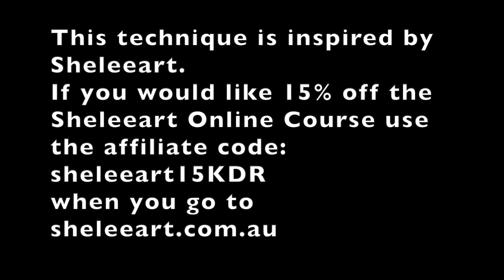(276) Bloom Pour - Shelee Inspired - Acrylic Fluid Painting Spin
Bloom Pour - Shelee Inspired - Acrylic Fluid Painting Spin
I’m finding spinning the blooms work a lot easier for me. I’m much happier with the results.
I changed my recipe slightly from the last one

ARTEZA PAINTSs
ArtbySusanKing9
(Code Only for the US and UK. sorry Canada)
***They are working towards finding a way for Canadian Shoppers to use the code, hopefully soon.

Ingredients may include any or all of the following: Varnish, Polyurethane, Polycrylic, Floetrol, Resin, Cooking Torch

 My Recipe
I'm in Canada

Pillow
3 parts - Beauti-Tone Signature Series, Semi Gloss White
1 part   - Beauti- Tone Designers Series, Suade  White

Pouring Medium
Behr Premium Plus Ultra, Hi Gloss Enamel, Deep Base
Jo Sonja Gloss Varnish
Water
3: 1:1

Paint Mix
Amsterdam Tube Paints
P.M.
Water
1: 4:  A few drops water
Basics Tube Paint
P.M.
Water
1: 3.5:  A few drops water

Cell Topper
Amsterdam Lamp Black
Australian Floetrol
1:4

                       MY SISTERS
They are artists and are always an inspiration to me and we
are having the time of our lives.

You should be using a full face respirator.  Have a fire extinguisher at hand and a CO2 alarm nearby. Make sure there is proper ventilation.

Take Care
Susan King